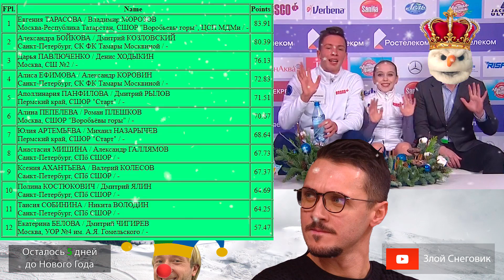ПОКА ЧТО ПРЕСНО - Итоги Короткой Программы. Парное Катание. Чемпионат России 2020 в Красноярске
... Евгения Тарасова и Владимир Морозов выиграли короткую программу в соревновании пар на чемпионате России по фигурному катанию 2020 в Красноярске, набрав почти 84 балла. Все результаты Видео прокатов